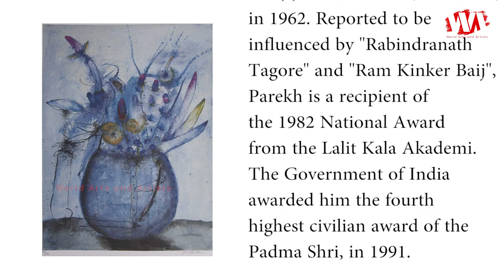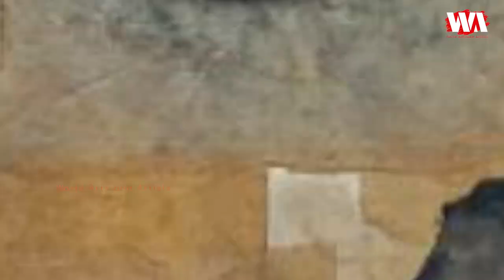The journey of Indian modern Artist Manu Parekh and His Paintings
Manu Parekh was born in 1939 in Gujarat. He is an Indian painter, known for his several paintings on the city of Varanasi. Manu Parekh completed a Diploma in Drawing and Painting from the Sir J.J. School of Art, Mumbai, in 1962. Reported to be influenced by Rabindranath Tagore and Ram Kinker Baij, Parekh is a recipient of the 1982 National Award from the Lalit Kala Akademi. The Government of India awarded him the fourth highest civilian award of the Padma Shri, in 1991.